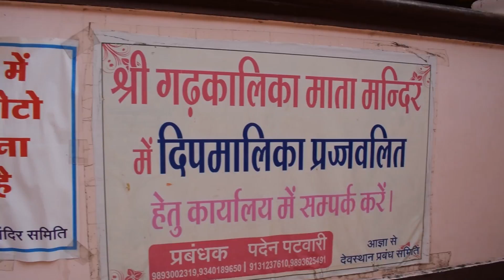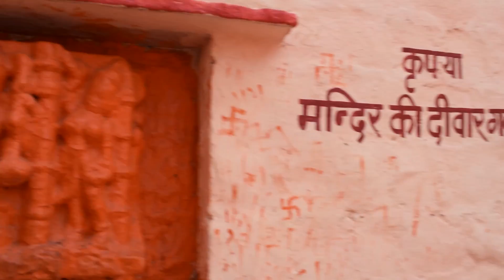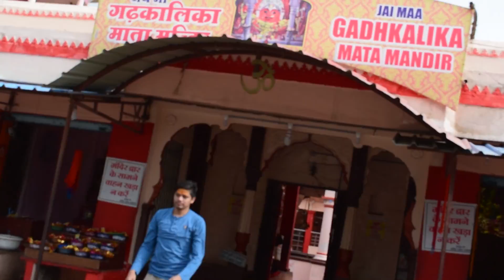चमत्कारिक उज्जैन की गढ़कालिका माता का मंदिर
यहाँ सबकी मनोकामनाएं पूरी होती हैं